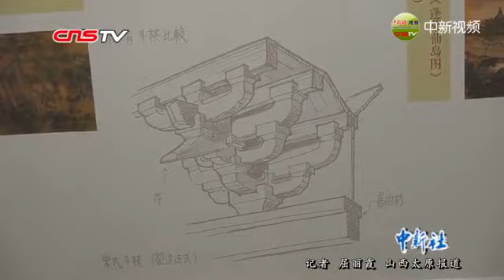台湾古建专家山西办展 称被古人建筑智慧震撼